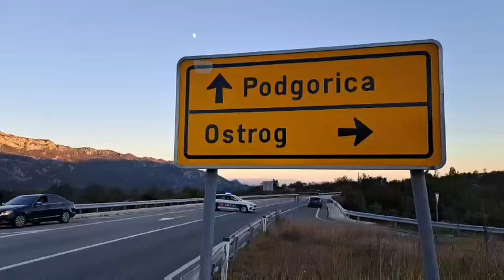Bogetić blokada puta